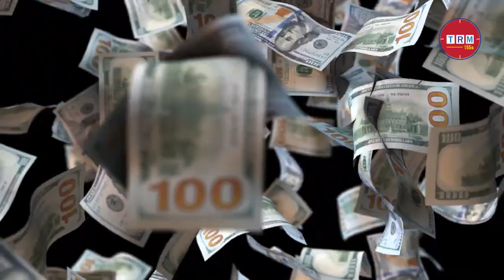সৌদিকে পিছিয়ে আমিরাত থেকে অর্থের ঝড় আসল বাংলাদেশে \\ 2022 \\ TRM 155s